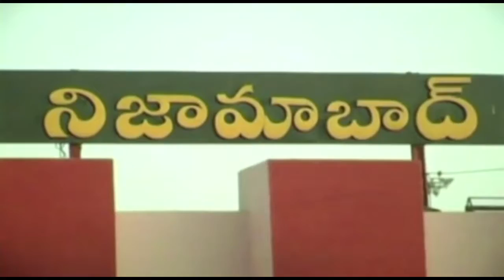మోర్తాడ్ లో ప్రజా ఆశీర్వాద సభ || TS24 News